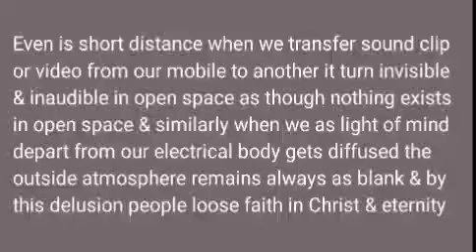Life continue even after demolition of body to those who believe in Christ our Redeemer